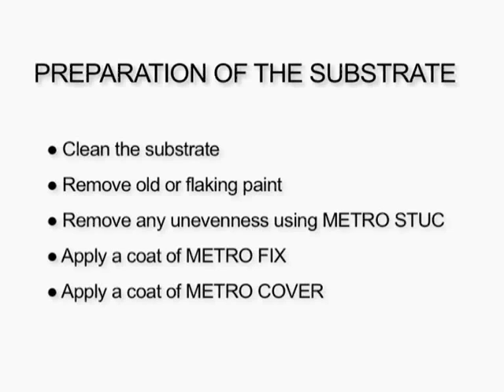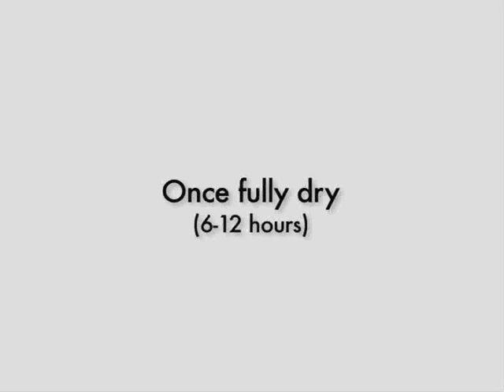Shiny effect finishing coat - Metal Light - Metropolis by Ivas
METAL LIGHT
Clear and shiny resin based finishing coat with special pigments.
Ideal for a glittering and iridescent look